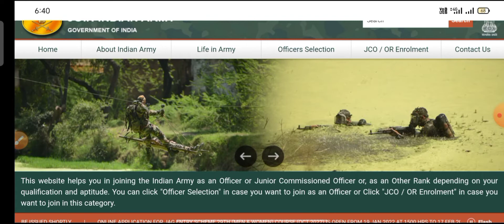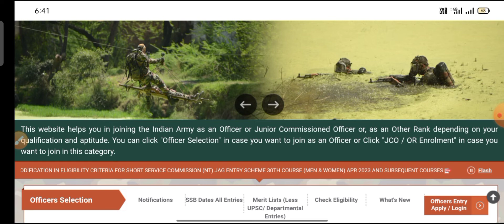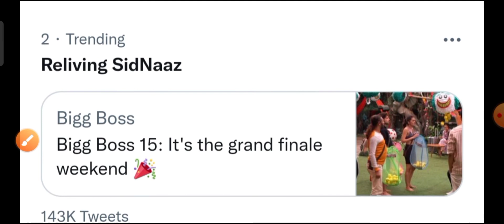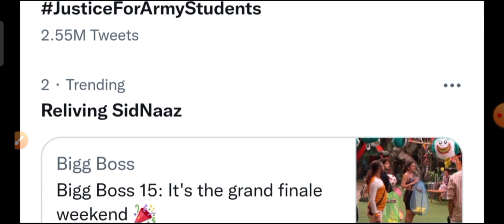INDIAN ARMY NEW BHARTI 2022/ट्विटर पर कर रहा है एक नंबर ट्रेंड/इसका क्या होगा असर/पूरी जानकारी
Indian army twitter digital protest
twitter protest trading in 1 number trand
army twitter

#2021 relation_bharti